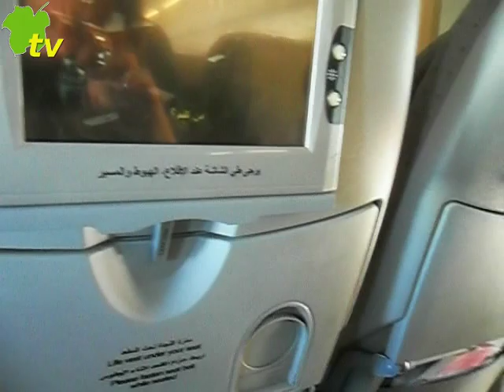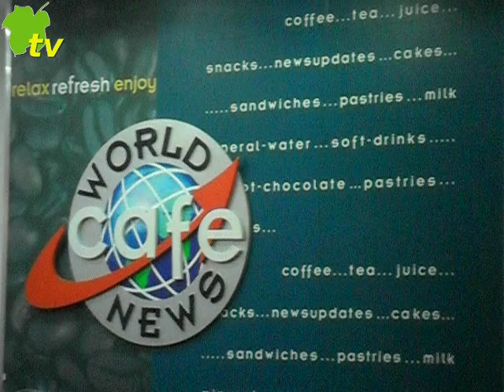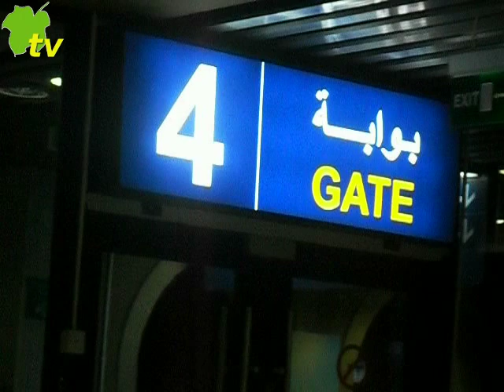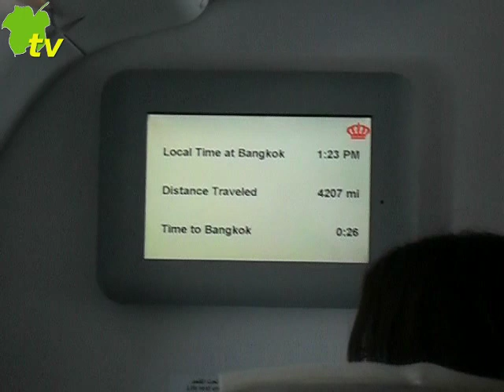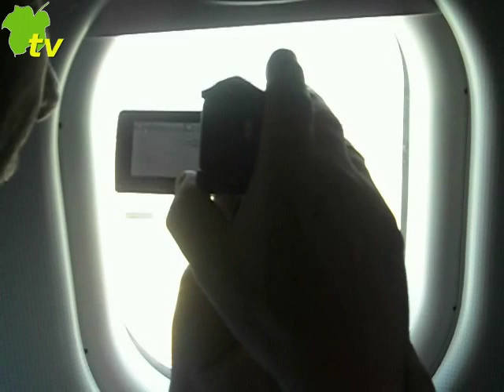hapbits tv. Munich - Bangkok via Amman by Royal Jordanian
Thailand Reise - München - Bangkok Reisebeginn am 5. März 2012. Individuell geplante Thailand Reisen als Mitglied des "hapbits e.V"